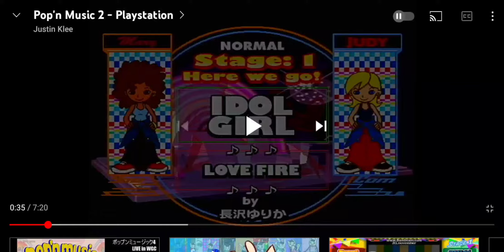pop' n music 2 Love fire ps1